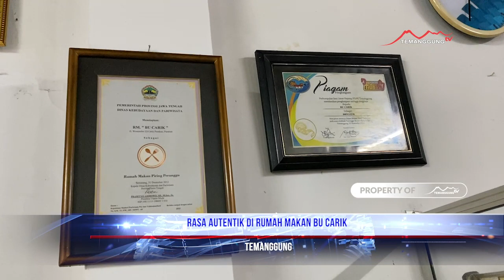RASA AUTENTIK DI RUMAH MAKAN BU CARIK